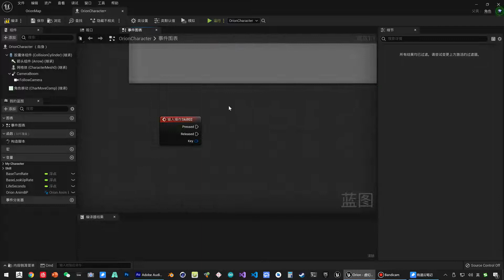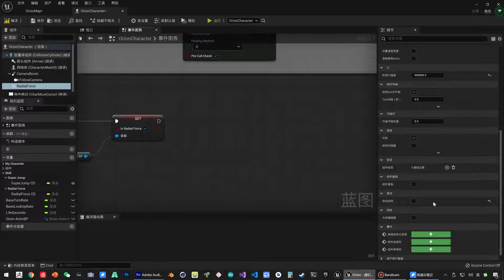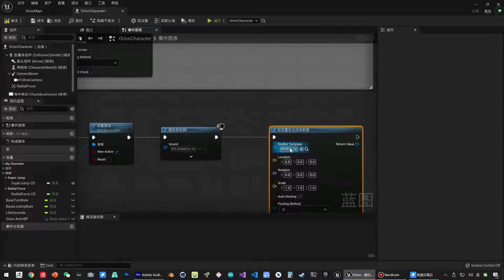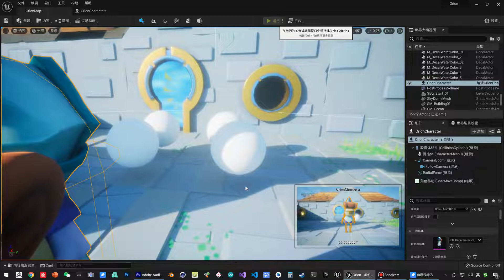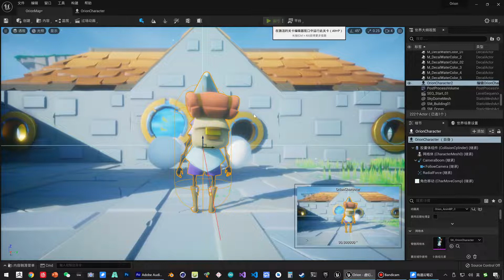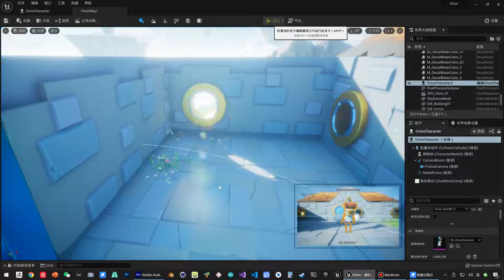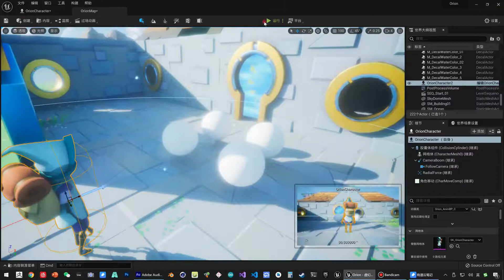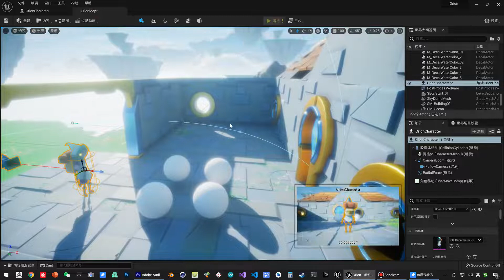《虚幻引擎》游戏制作教程 1 入门篇 UE5 088 088 角色入门 技能 径向力 施法